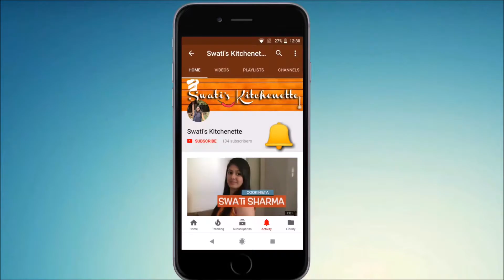Vermicelli / Semiya Payasam Recipe | Easy & Delicious Sweet within 10 minutes | Bachelor Series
Hope you liked this recipe.
Please try and let me know your experience in comments section below.

Video credits: iMovie, Windows Movie Maker